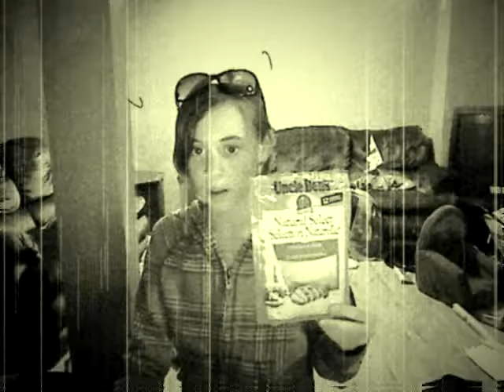uncle Ben's blooper 2